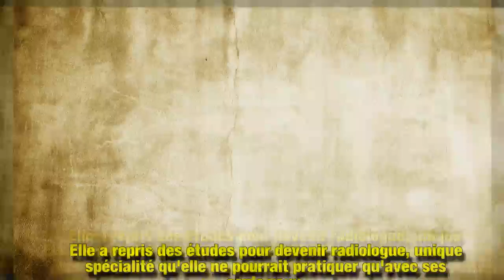Géraldine Maillet de TPMP explique pourquoi la maladie de sa mère lui faisait honte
Géraldine Maillet a évoqué sur le plateau de La télé même l'été sur C8 mardi 26 juin la surdité de sa maman, qui s'est déclarée lorsque la romancière avait 13 ans.